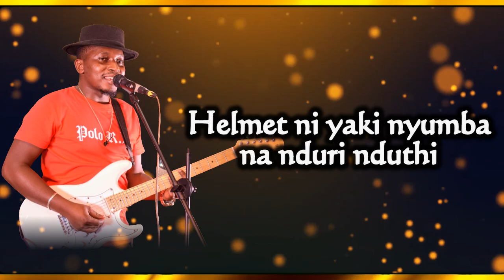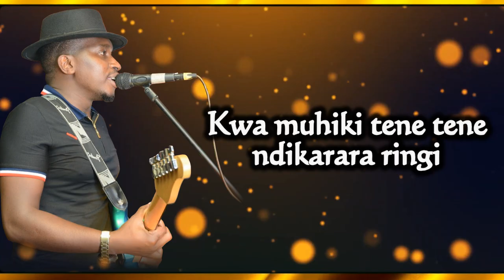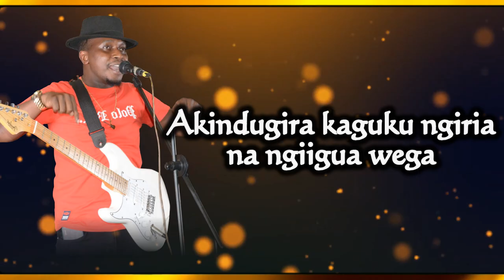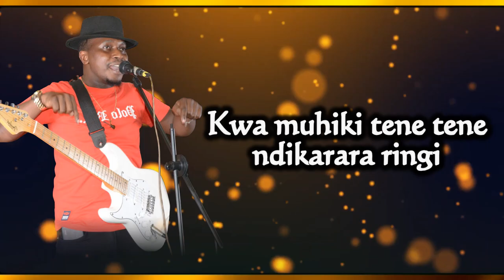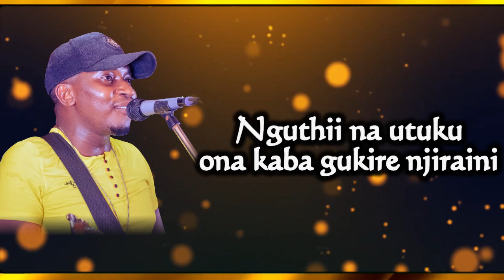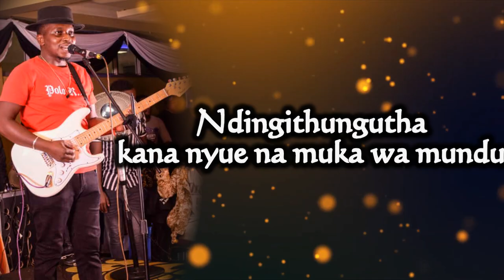Muka Wa Mundu (Official Lyrics Video) - Gathee Wa Njeri